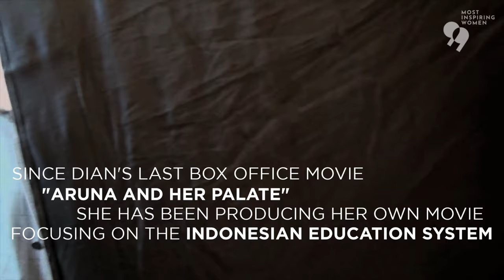Dian Sastrowardoyo | Globe Asia's 99 Most Inspiring Women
Dian Sastrowardoyo became one of the most recognizable faces in the Indonesian film industry after playing teen heroine Cinta in 2002's classic “Ada Apa Dengan Cinta?” Stardom did not stop Dian, the grand daughter of great Indonesian poet and critic Subagio Sastrowardoyo, from continuing her education. She studied law at the prestigious University of Indonesia before eventually graduating with a bachelor’s degree in philosophy in 2007. In 2014 she graduated cum laude from a Masters in Management program at the same university. Since then, Dian has dabbled in health-food business by establishing 3skinnyminnies, catering service MAM, a health-food restaurant and most recently GreenWok, a range of healthy Indonesian food meal boxes.

Curious to find out how this incredible woman has dominated Indonesia’s film industry? Click the link in our bio!

Special thanks to Four Seasons Hotel Jakarta

Jakarta Globe offer in-depth news coverage, informative business stories and colorful features about Indonesia and the greater region.